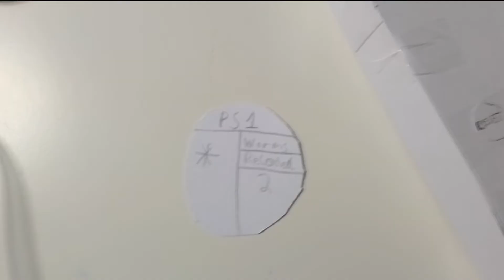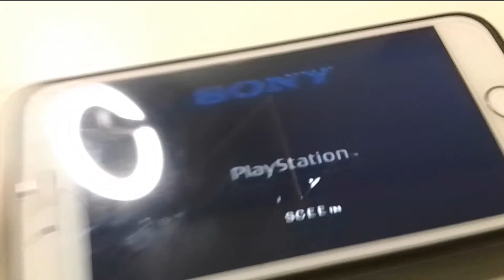PS1 Fearful Harmony